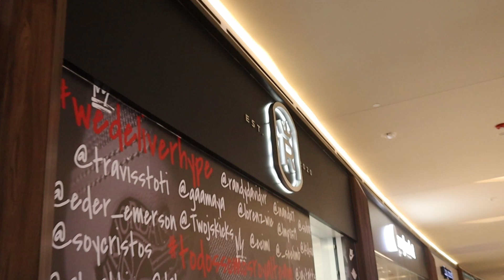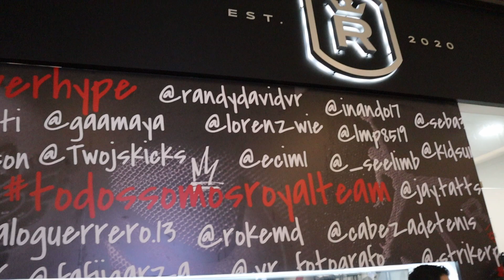¿Cómo es la Inauguración de una Sneaker Store? - Royalteam Store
En el video de hoy conocimos en el día de apertura una sneaker store de reventa bastante esperada, la RoyalTeam Store. ¿Qué tal está? ¿Qué pares tienen? Todo esto y más en este video. ¡Muchas gracias a la familia Royalteam por permitirme grabar este video y por traer una opción más a mi ciudad!

RoyalTeamStore: @royalteamstore
Calvo - @prodbycalvo
Ale Treviño - @aletrevino95
RokeMd - @rokemd

LO QUE UTILIZO PARA GRABAR:

Cajas de Sneakers:
Canon EOS M50
Rode VideoMic GO
Joby Gorillapod 3
Sunpack Platinum Plus
Neewer 2 Pack Led Panel
Asus Vivobook Flip
Lenovo Monitor 1080p

Sneakers
Releases
Releases Mexico
Tenis Mexico
Tenis Release
Jordan
Yeezy
Los Tenis de Mau
Sneaker Youtube
Sneakers Mexico
Tenis Mexico
Releases Mexico
Pares En Mexico